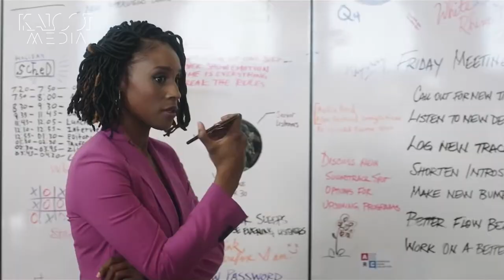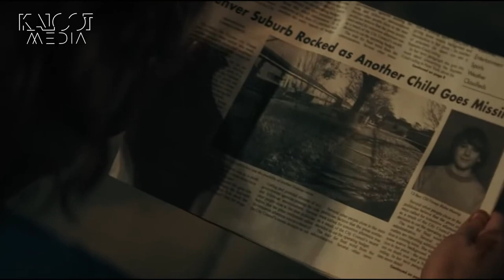جدیدترین اخبار سینمای جهان | فیلم و سریال | latest cinema news 13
در این ولاگ تازه ترین اخبار سینمای جهان منتهی به چهارم آگوست ۲۰۲۲ را با هم مرور خواهیم کرد.
چدیدترین تیزرها و آمار و اخبار اکران سینمای جهان را با من دنبال کنید.

🔷TimeStamps Chapters  -
00:00 - Intro
00:08 - News
00:30 - New teasers
00:37 - Andor (Lucasfilm)
01:28 - Black Bird (Apple TV+)
02:13 - Luck  - The Movie  (Apple TV+)
02:56 - Devotion (By: J. D. Dillard)
03:37 - Behind scenes House of Dragon (HBO) & The Rings of Power (Prime video )
04:20-  The Banshees of Inisherin (By: Martin McDonagh)
05:00 -  Lady GAGA in Joker 2 2024 - (By :Todd Phillips)
05:13 - Box office
05:29 - 10:Vengeance   $2,558,025
05:50 - 9: Jurassic World Dominion   $3,259,185
06:42 - 8: The Black Phone   $3,818,290
07:29 - 7: Elvis   $9,346,034
08:16 - 6: Where the Crawdads Sing   $12,972,203
09:13 - 5: Top Gun: Maverick   $13,576,544
09:58 - 4: Minions: The Rise of Gru   $17,937,060
10:41 - 3:  Thor: Love and Thunder   $20,016,782
11:29 - 2: Nope   $27,435,630
11:58 - 1: DC League of Super-Pets   $33,901,882
12:45 - Next week - July 29 in theaters:
12:53- Bullet Train
13:17 - Easter Sunday
13:36 - See you soon